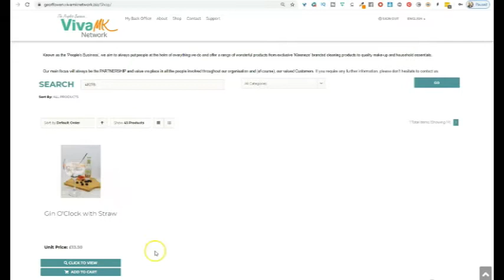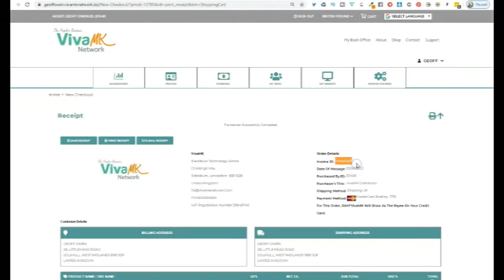How To Order Your VivaMK Personalised Products - UPDATED - SEE LINK IN DESCRIPTION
ADD TO YOUR NORMAL ORDER - Unless it's a separate item for a Direct Delivery.

It is Now SIMPLE to order your VivaMK Products - FASTER DELIVERY - NO EXTRA CHARGES  -  FULL DETAILS IN THE LINK ABOVE.

Our own Personalisation Department has already seen significant sales and is rapidly growing. BEFORE the end of this month, you will get the PDF of the NEW VivaMK Personalised Catalogue. Brimming with stunning products, your customers will be delighted, especially with the vastly improved delivery service.

Products in the VivaMK personalised catalogue will come with NO additional postage fees. Any items ordered will be created and sent directly from HQ with your normal order at the same fast speed we despatch at currently. In some cases that means fulfilment within 24hrs of ordering!

The NEW easier & improved process is as follows:

Your Personalised Order

Login to your account to place and pay for your order as normal.
This is required for each item ordered but can all be included in the same email.
For Example

Item Number & Description 60000 Slate Frame
Personalisation:
Line 1 = VivaMK
Line 2 = The People's Business
Line 3 = All PEOPLE matter.

Item Number & Description 60003 Blue Ombre Bottle
Line 1 = Michael

Please ensure you do step 2 immediately after placing your order (step 1) to ensure there is no delay with your order. Please note the personalisation website will no longer be in use.

Our aim is to have the fastest personalised products in the country today.

We'll achieve our goal because WE CAN!

The HQ Team

kl891663